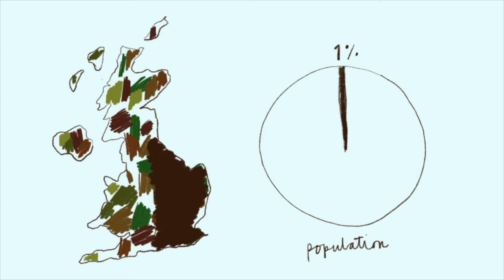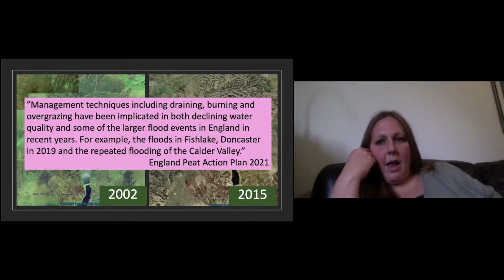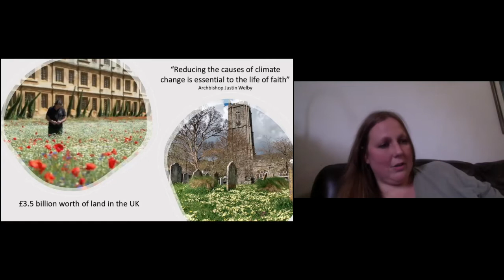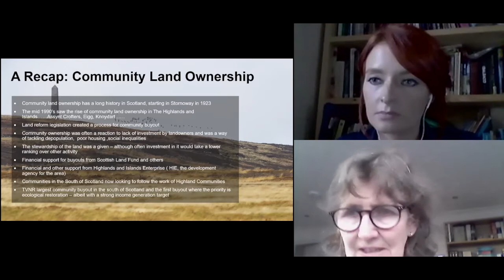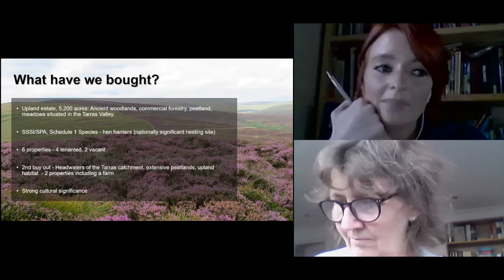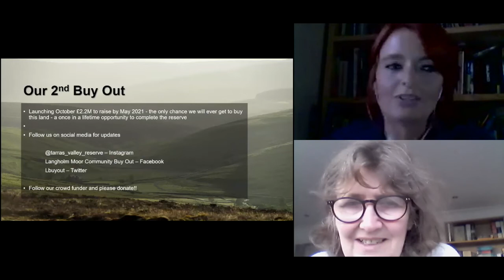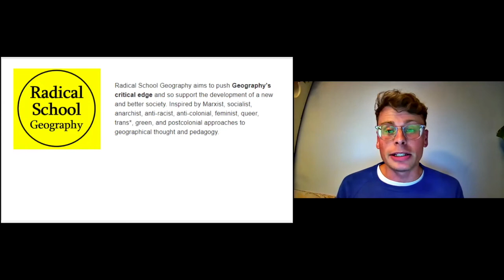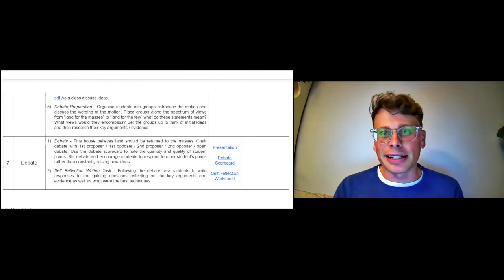UK Anthology Series: Peatlands & Landownership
This UK Anthology Series episode features a discussion around peatland landownership in the UK and various ways that the ownership interacts with land management.

Speakers include:
Jenny and Angela from the Langholm Buyout Initiative.
They speak about what is next for this area under community ownership and providing some context on community-led approaches and decision-making.

Hazel Draper from the grassroots campaign group Wild Card
Wild Card aim to respond to the ecological and climate crisis by persuading the UK's largest landowners to rewild half their land. The group is a collaboration between experts, artists and campaigners.  Hazel has also been campaigning for some time on peatland burning in her area of Calderdale where she also acts as a volunteer flood warden.

Paul Turner is a teacher who helped set up the Radical School Geography group and Teachers For Climate Action, helping to organise and coordinate change in education.
Paul is a curriculum author and has created a variety of freely accessible resources including the world's first Climate Breakdown teaching materials and most recently a series of lessons based around Guy Shrubsole's book 'Who Owns England?' and Nick Hayes book 'Trespass'. Paul is passionate about challenging the status quo through critical and radical education which engages young people with the structures and systems of the world.